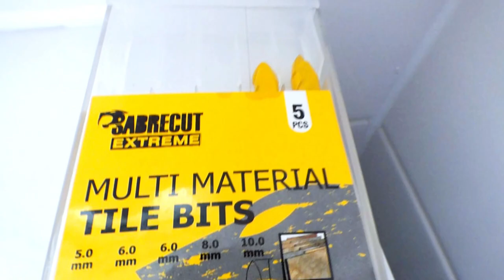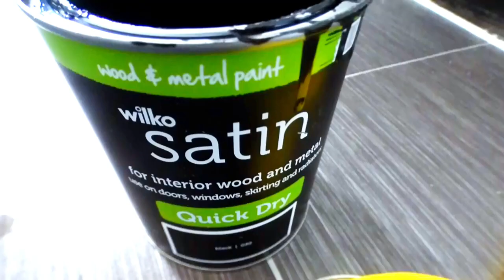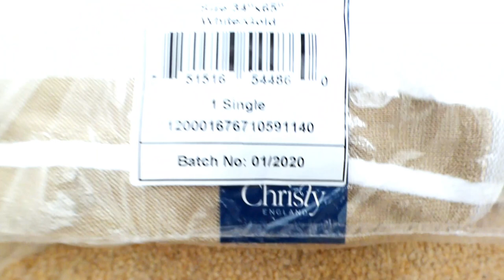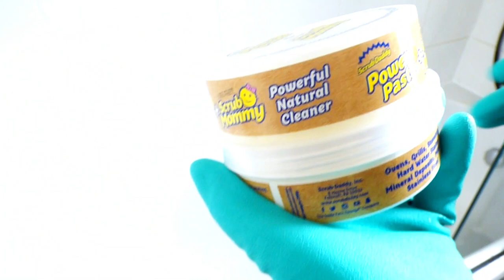*NEW* BATHROOM SPRING CLEAN [BLACK & WHITE MAKEOVER + BATHROOM SPRING CLEAN 2021 CLEAN WITH ME]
To kick off my Spring cleaning, I am so excited to be starting in my Brand NEW Bathroom, which has had a makeover!

To create the look of this bathroom I used the following:

Taps from Bathroom Mountain
Matt Black Waterfall Bath Filler & Handheld Shower

Shower Screen from UK Bathrooms @ukbathrooms
Matt Black Single Panel Bath Screen

Sensor Bin & 5x Magnifying Light from EKO Home @Eko Home
GALLERIA SENSOR BIN 9L

Toothbrush Holders from Packing Sorted
Mighty Toothbrush Holders

Towels from Christy
Christy Mode Towels in White/Gold

↠ videos & playlists you DON'T want to miss ↞

Hayley As Seen On Channel 4 -  Obsessive Compulsive Cleaners Season 1- 7, ITV's This Morning.